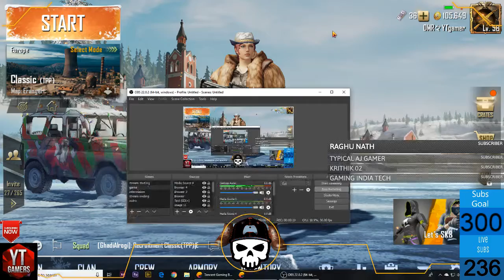pubg mobile | zomibe mode confirm | tips and tricks #11 | Y.T.GAMER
Hi friends
Welcome to the channel of  Y.T. GAMER
you see video and video is best then do like
and

Y.T. GAMER

17/11/2018         |      50

8/12/2018            |     100